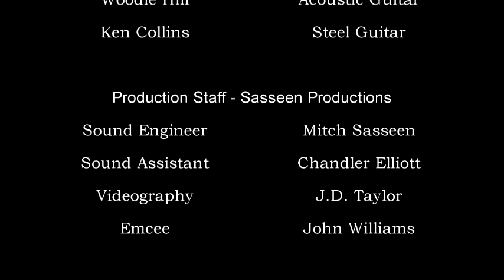Pauls Valley Opry - April 2023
Shannon Herrod's cover of "When God-Fearin' Women Get the Blues)